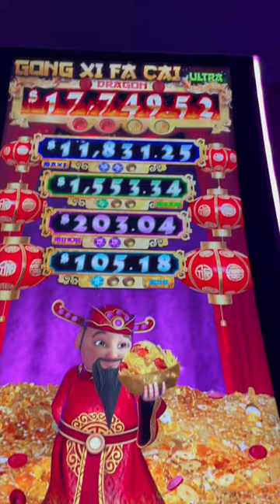Jackpot Bonus BIG WIN!